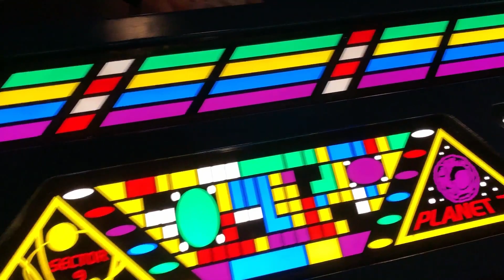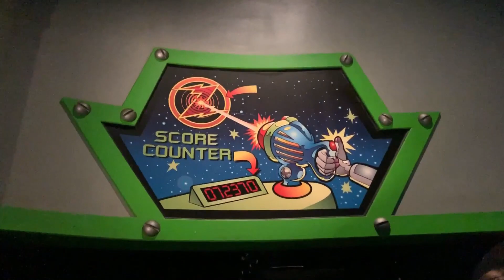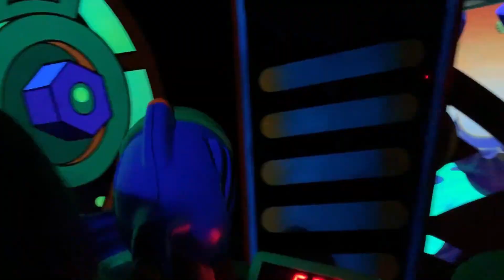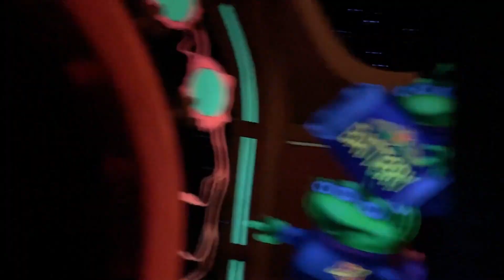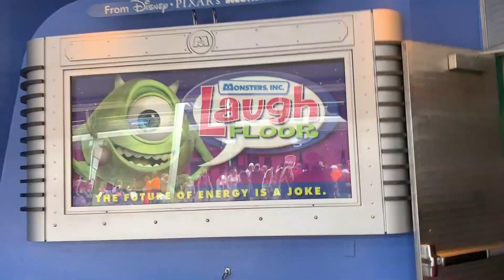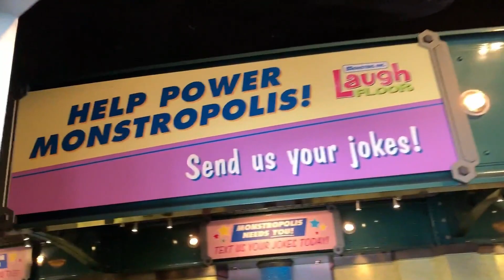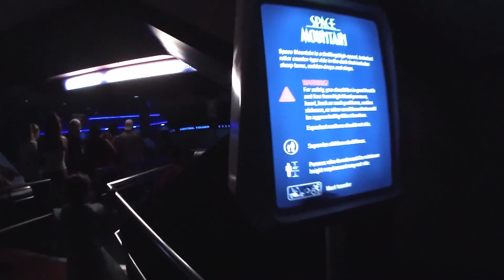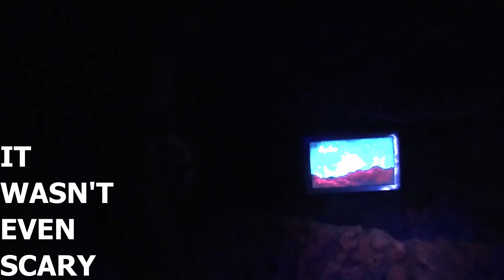DISNEY WORLD MAGIC KINGDOM HD OUR DAUGHTERS SECOND VISIT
In this video we attend Mickey's Not So Scary Halloween Party at Magic Kingdom. The park is decked out for Halloween as we are there for day 1 of the festivities. It also contains perhaps the worst part of our trip, when Judy Hopps stopped to meet guests, but only met 1 and decided they had to keep moving. Not the end of the world, and if that was our worst experience at DW, it says a lot. We quickly get over it, but the moment happens early in the vlog. Here are the time stamps:

Walking into Magic Kingdom: 0:00
Zootopia Character Meet Fail: 0:06
Pictures in front of the castle: 1:03
Space Ranger Spin Line Queue: 1:44
Space Ranger Spin Ride: 3:38
The girls taunt Zurg post ride: 6:28
Monsters Inc Laugh Floor Line Queue: 6:57
Monsters Inc Laugh Floor Highlights: 7:15
Space Mountain Line Queue: 11:32
Space Mountain Footage: 12:51
Ariel's Grotto Line Queue: 15:22
Ariel Meet & Greet: 16:40
Sword In The Stone Attempts: 18:30
The girls get Pixie Dust: 19:50
Princess Portraits: 21:00

Check out our trip to Disney World in 2019, we visit Hollywood Studios, Magic Kingdom, attend Mickey's Not So Scary Halloween Party, and stay at Art of Animation Resort. We have POV footage from rides and roller coasters, line queues, character meet and greets, food, walking around the park, and reactions from our 4 and 6 year old daughters to capture the magic of Disney World through a child's eyes. Genius Mommy leads the way with her itinerary and Genius Daddy documents every step of the way.

JOIN US ON INSTAGRAM & TWITTER: @sillysweetgirls